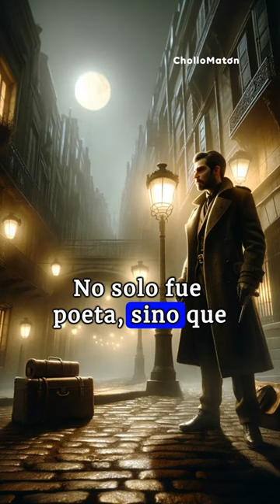Vida y curiosidades de José de ESPRONCEDA: poesía y pasión de un romántico